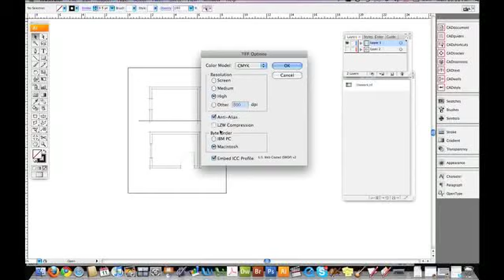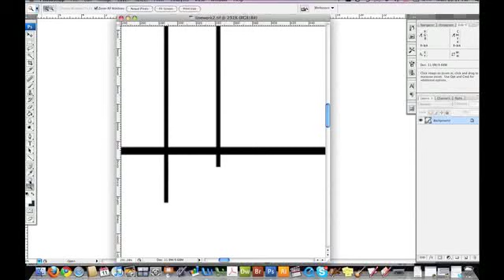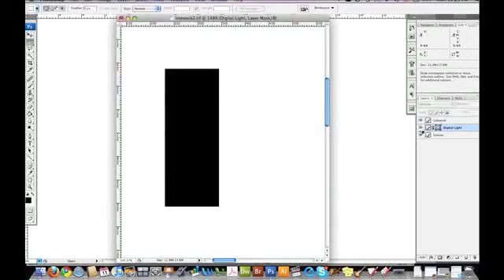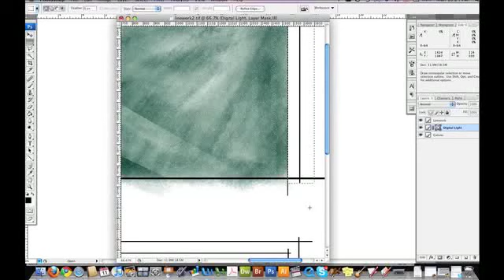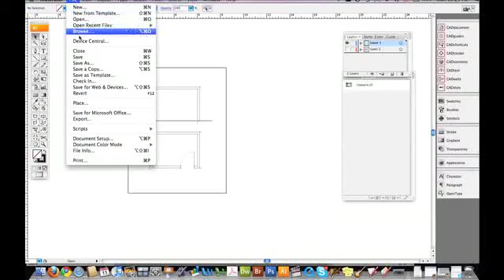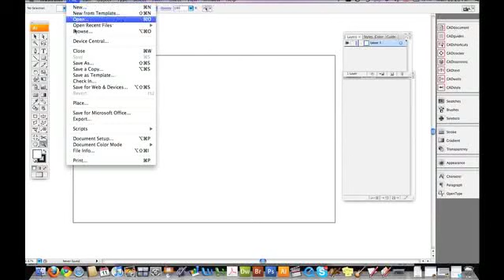How to Paint Light Using Photoshop: Digital Graphite in 5 Easy Steps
A tutorial outlining the techniques for painting light in an architectural plan and section using Adobe Photoshop.